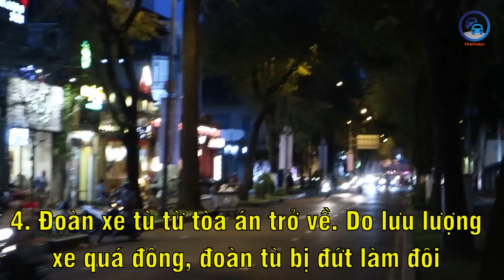Xử án điểm Alibaba, CSGT được huy động rầm rộ để áp tải đoàn xe tù tới tòa án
00:01 Ngày 08/12/2022, tòa án nhân dân TP bắt đầu mở xét xử vụ đại án lừa đảo của công ty cổ phần địa ốc Alibaba do Nguyễn Thái Luyện đứng đầu. Do đây là vụ án rất phức tạp với số nạn nhân lên đến hàng ngàn người, nên rất nhiều CSGT đã được huy động để mở đường (tận 5 moto thay vì chỉ 3 như mọi lần). Khu vực quanh tòa án có rất nhiều CSGT, CSCĐ, cảnh sát hình sự đứng làm nhiệm vụ giữ an ninh, cũng như rất nhiều người dân đứng theo dõi vụ án từ bên ngoài.
01:37 Trước đó, vào giữa tháng 10, trong vụ án của ông Tất Thành Cang và Trần Công Thiện, mỗi ngày cũng có lực lượng CSGT mở đường cho các đoàn xe đi đến tòa án để xử (không nhiều bằng vụ Alibaba).

Nếu các bạn thấy kênh mình hay và muốn ủng hộ chi phí xăng xe để đi canh đoàn thì các bạn có thể ủng hộ bằng những cách sau:
- Bấm nút Thanks ở phía dưới video rồi chọn số tiền
- Qua ví NEAR: firepoam.near
Mình cám ơn các bạn rất nhiều.
Đăng ký tài khoản sàn crypto Binance để được giảm 10% phí giao dịch thông qua link:
Đăng ký tài khoản sàn crypto Bybit để nhận ưu đãi lên đến 20$ khi đăng ký thông qua link:

Tất cả các clip trong đoạn video tổng hợp này đều thuộc về kênh FirePoAm. Vui lòng không được reup bất cứ phần nào của video tổng hợp này nếu chưa được sự cho phép của tôi.
Đoàn xe quân cảnh mở đường, CSGT dẫn đoàn, cảnh sát giao thông dẹp đường, csgt dẹp đường, cảnh sát mở đường cho VIP, cảnh sát mở đường cho tổng thống